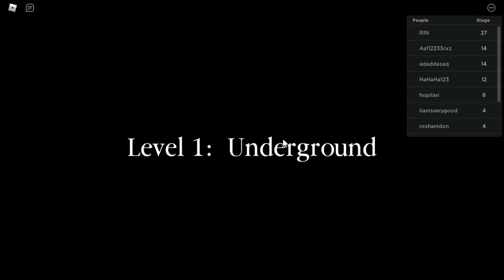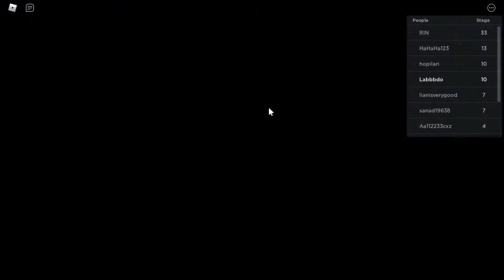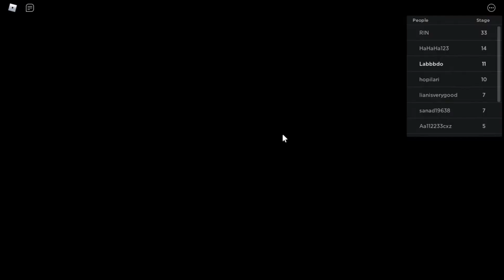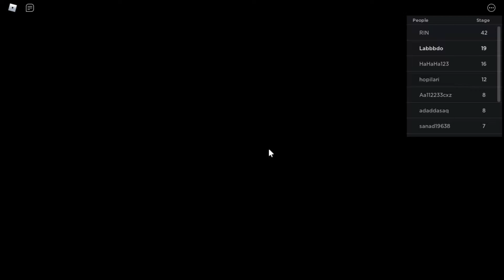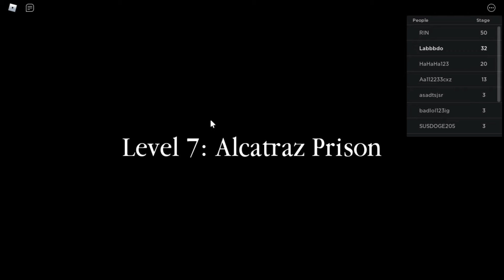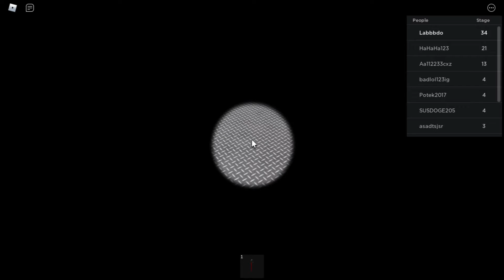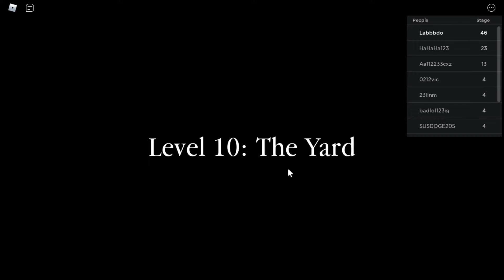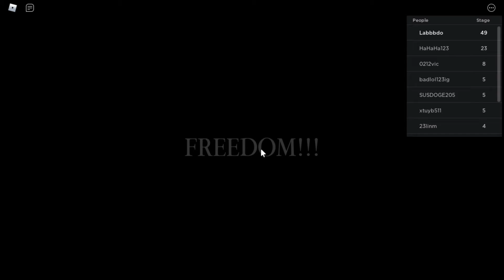Escape Prison Obby